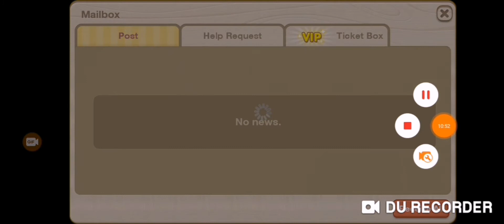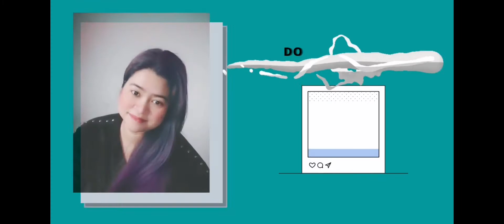my secret bistro